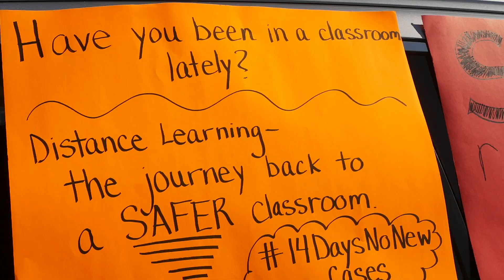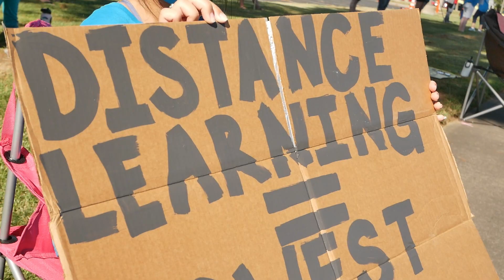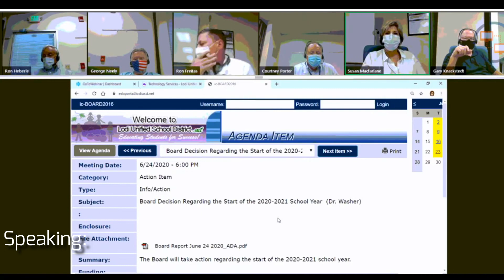300+ LEA Teachers Rally up Outside the District Office 🏫😷